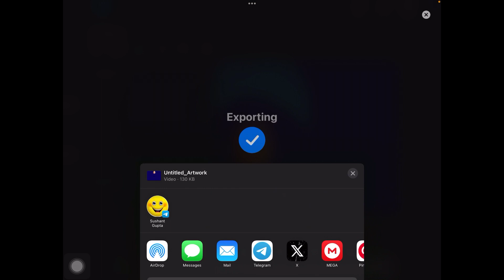Falling egg animation| Procreate animation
procreate,
procreate tutorial,
procreate dreams,
procreate for beginners,
procreate animation,
procreate drawing,
procreate tips,
procreate brushes,
procreate speedpaint,
procreate animation tutorial,
procreate art,
procreate android,
procreate animation tutorial for beginners,

Channel Disclaimer – SUPERSONIC P7R and Slice of art P7R is the art channel dedicated to make art,drawing and sketch.This channel sometimes uses images and photos, but all under section 107 of the copyright Act 1976, allowance is made for FAIR USE for purpose such as criticism, comment, news reporting, teaching, scholarship and research.